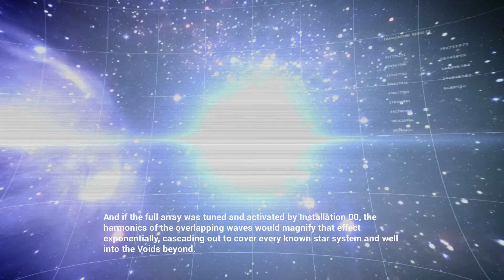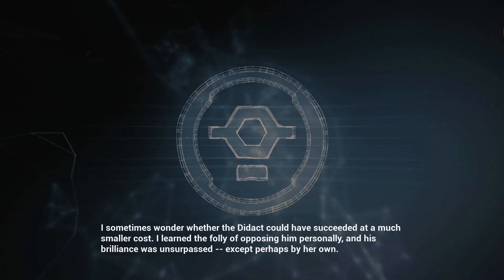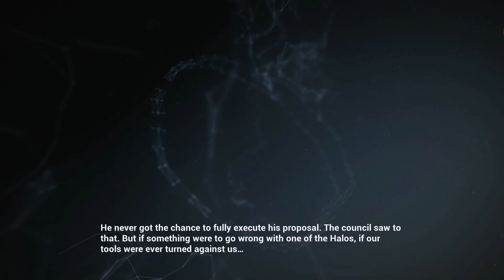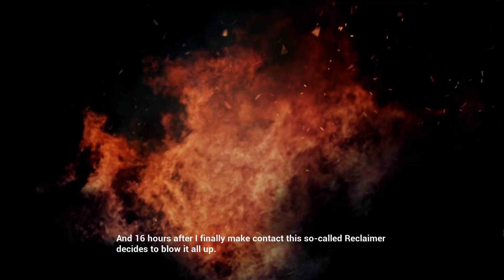Về nước game 2020 – Halo Combat Evolved Anniversary – madebycuongcodon – Ending